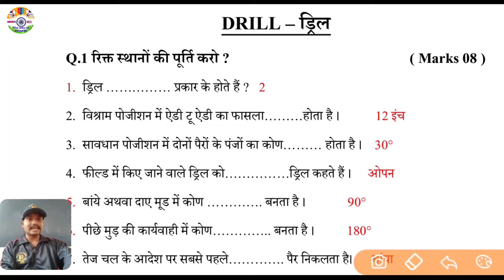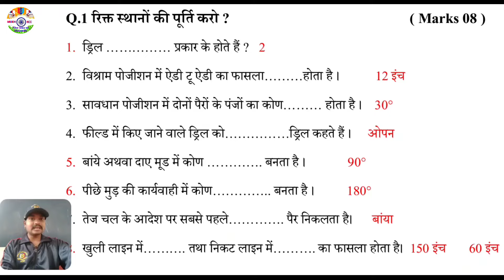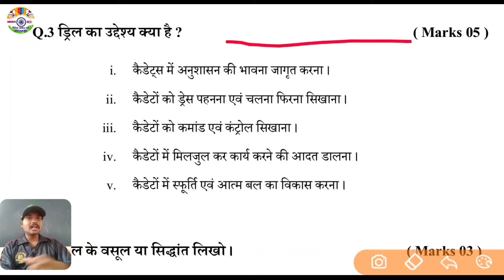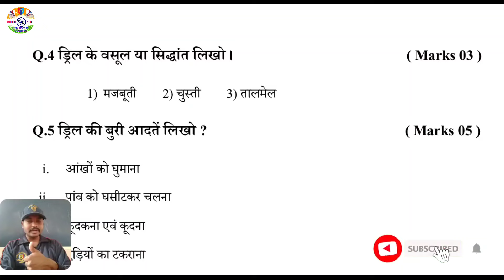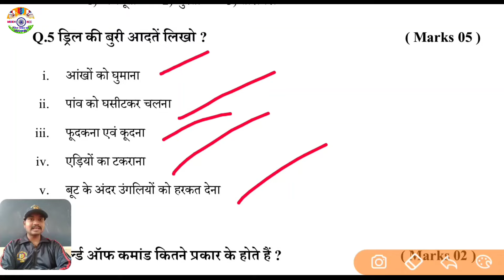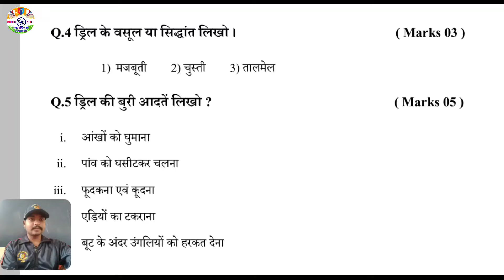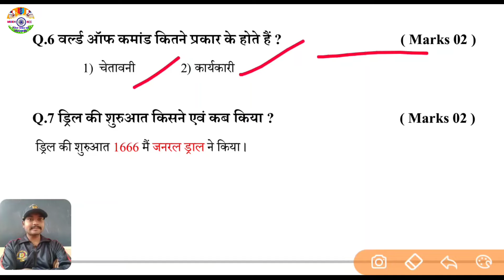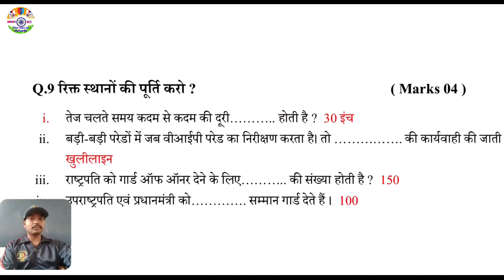NCC B & C Certificate Paper -2021 | NCC Drill Questions